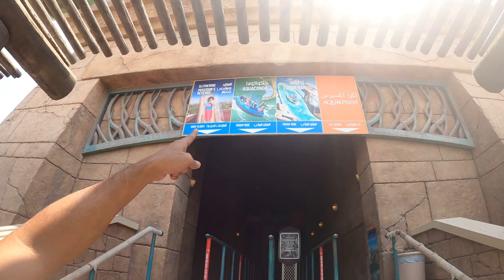Atlantis, Aquaventure Waterpark | Dubai, UAE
Aquaventure Waterpark is located in Atlantis The Palm Hotel on The Palm Jumeirah in Dubai, United Arab Emirates.

Aquaventure Waterpark, World’s Largest Waterpark promises a world of excitement to make you feel DifferentInWater in more ways than one. Get your pulse racing on over 30 slides and attractions, make your way through the Raging Rapids, and relax on 1km of private beach.

Brave thrill-seekers may plunge 27 metres down the near-vertical waterslide and through shark-filled waters, on The Leap of Faith, twist and turn through the Anaconda water tunnel, ride the huge wave surges of The Torrent, swim with sharks and rays in a shark safari, or meander through the park on the exhilarating river rapids. The monstrous Aquaconda, the world’s longest waterslide, is absolutely a must for visitors.

The New Water Slides and Attraction at the Trident Tower ;
Medusa’s Lair Slide, Shockwave Water Slide, Blackout Water Slide,  Hydra Racer Slide, Vortex Water Slide, Odyssey of Terror Slide,  Immortal Falls.

Splashers Lagoon and Splashers Cove with over 16 fun attractions including the world’s first kid’s rally-racer, tornado slide and more.

Stay Safe everyone. Hope you enjoyed this video.